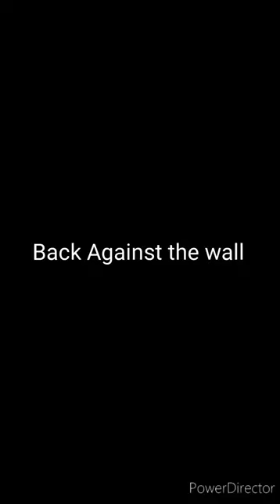Back up against the wall - Lucci